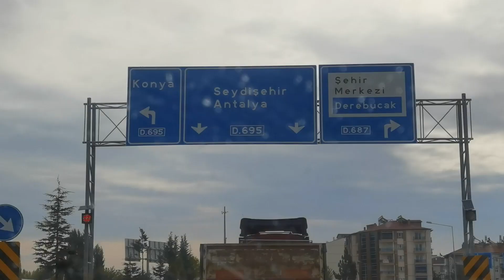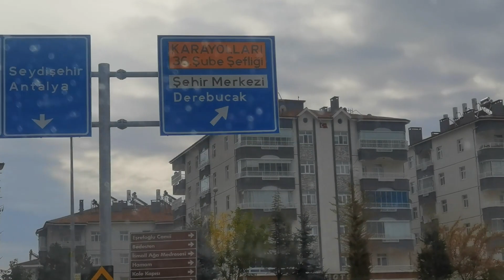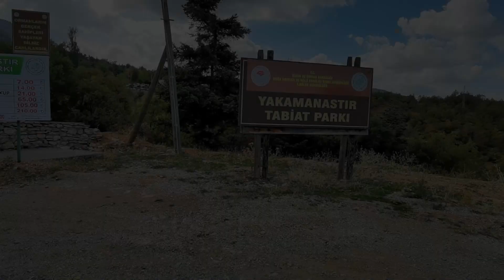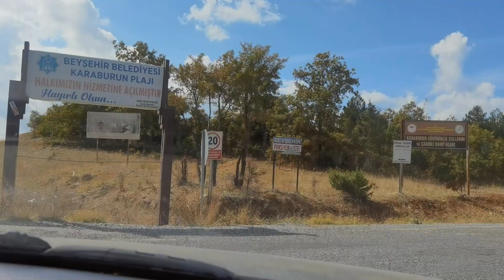Konya Beyşehir Gezisi-Beyşehir Gölünde Balık Avı-Karaburun Plajı-Konya Gezilecek Yerler-Travel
Merhabalar,
Hoşgeldiniz kanalımıza,

Beyşehir gezimizin görüntülerinden oluşan müthiş videomuzu sizlerle paylaştık. Bu güne kadar en çok zevk aldığım gezilerden birisiydi Beyşehir ziyareti. Dünyada benzeri yok, sadece Konya'da bulunuyor. Yaklaşık 3000 yıllık kutsal anıt görülmeye değer. Köy yaşamı ve doğa güzellikleri sizleri büyüleyecek.

Videomuzu mutlaka izlemenizi tavsiye ederim.

Bu videomuzda; Konya'dan Beyşehir'e doğru yolculuk yaptık, çok güzel yol manzaraları çektik, Beyşehir'in Sevindik köyünden geçerek Hititler döneminde, M.Ö. 1300 yıllarında yapılan Eflatun Pınar Su Anıtını yerinde gördük, Beyşehir merkezde gezdik, dolaştık, Beyşehir Gölü sahilini dolaştık, Yakamanastır Tabiat Parkında çok leziz bir kahvaltı yaptık, sonrasında Yeşildağ köyünden geçerek Beyşehir Gölü kenarına indik, olta ile balık tuttuk, balık pişirdik ve yedik.

In this video, we toured Beyşehir. We walked around the center of Beyşehir, visited the Stone Bridge and Eşreoğlu Mosque. Again, we examined the Eflatun Pınar Water Monument, which was built in 1300 BC during the Hittite period. We had breakfast in Yakamanastır Nature Park. We fished with a fishing rod in Beyşehir Lake. We cooked fish on the barbecue.

İyi Seyirler.

Videomuza beğeni ve yorum yapmayı unutmayın.